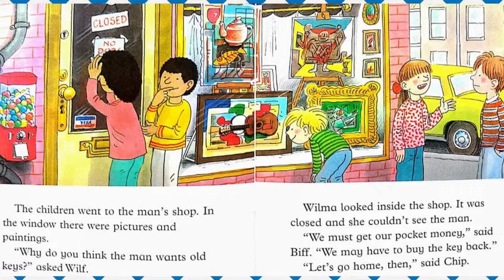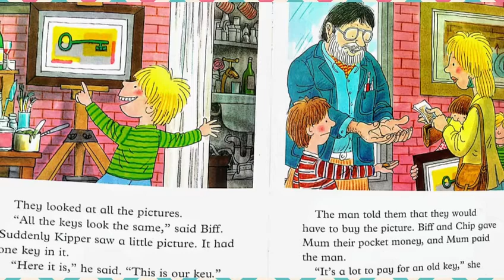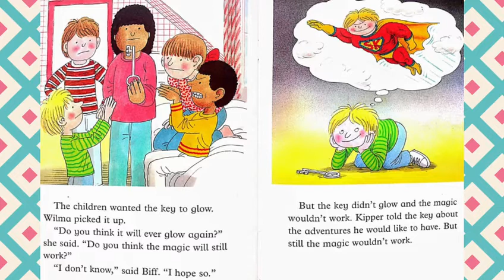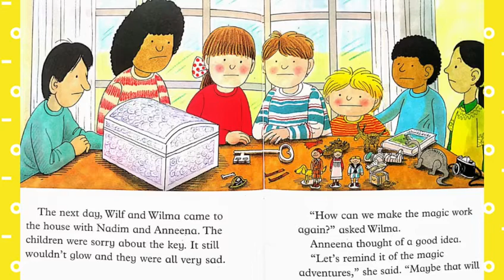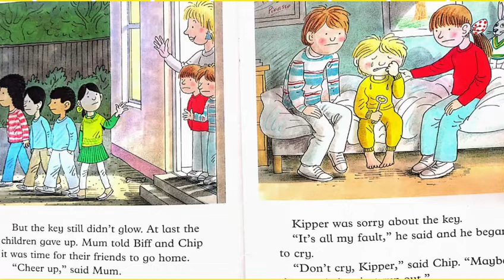Magic Key Series : Level -7 : Story (26 contd) : The Lost Key part -2